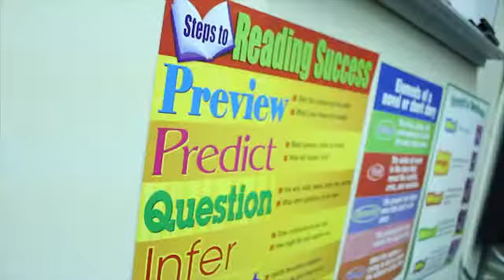Deidre Smalls Feature